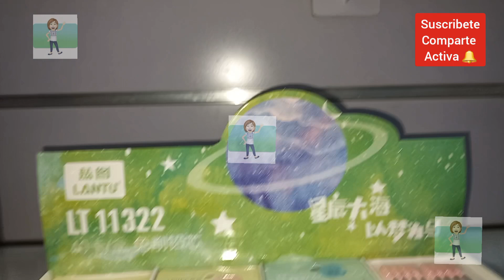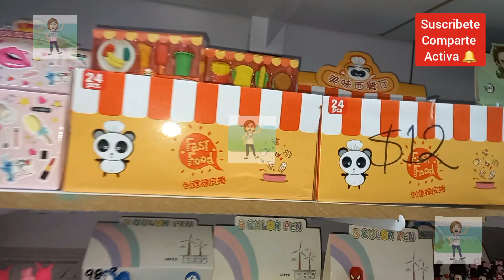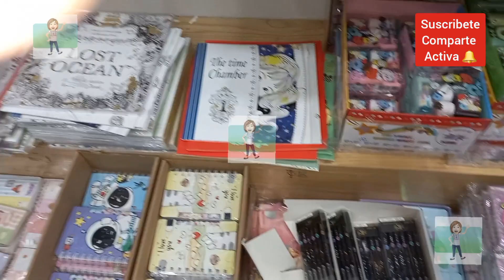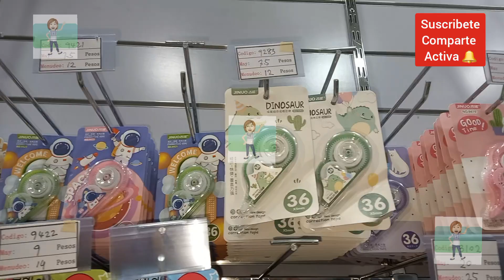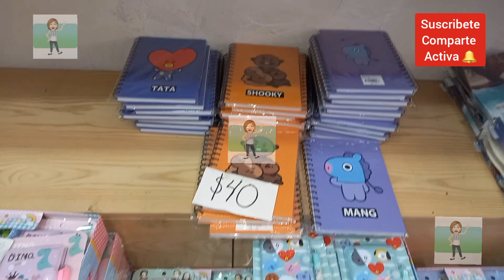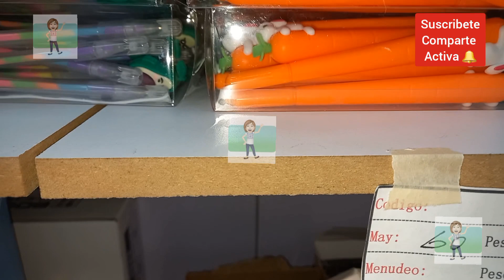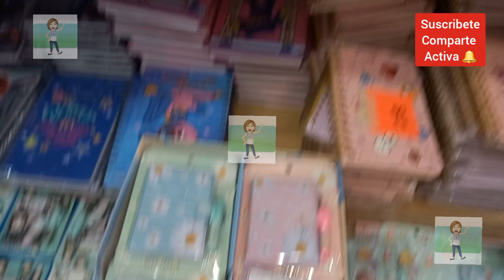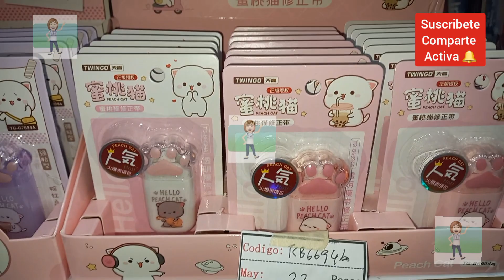San Fiame papelería kawaii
Tienda de medio mayoreo

San Fiame
Calle Torre Quintero 8-A
Alcaldía Cuauhtémoc CDMX